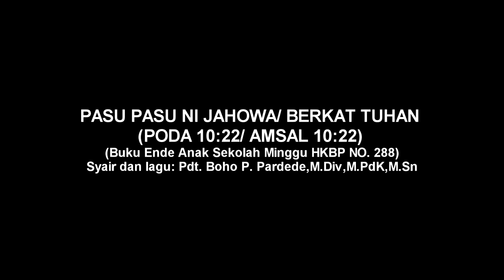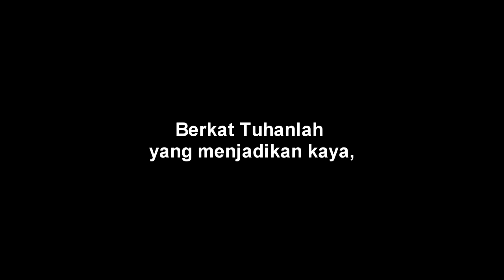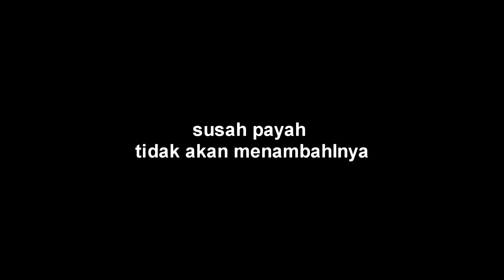Lagu Buku Ende Sekolah Minggu HKBP: No. 288 - PASU PASU NI JAHOWA (Lirik)